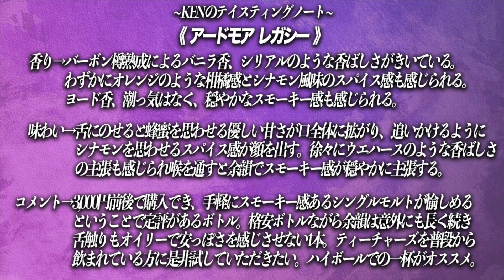【スモーキー超入門】今年のGWは『アードモア』で最高の家飲みハイボールを愉しもう。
皆さんこんばんわ🌙

今回は手軽にスモーキーな味わいが愉しめることで定評のあるこちら
【アードモア  レガシー】を実飲レビューして参りました✨

3,000円前後で購入できるシングルモルトとしてはスモーキーさだけでなく
バーボン樽由来を思わせる甘さ、香ばしさもしっかり感じられる
完成度の高い1本です🥃

家飲みで気軽にスモーキーハイボールを愉しみたいときにオススメの1本です👏

※お酒は20歳になってから、マナーを守って楽しく飲みましょう。